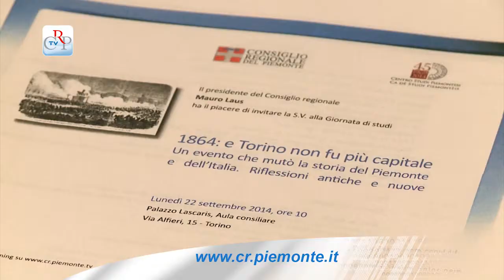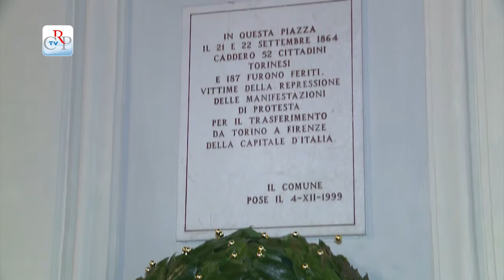Giornata di studi su Torino Capitale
Organizzata dal Consiglio regionale e dal Centro Studi Piemontesi, si è tenuta a Palazzo Lascaris una giornata di studi sugli scontri tra popolazione e regie forze dell’ordine, del settembre 1864, che seguirono alla decisione di spostare la capitale da Torino a Firenze. Nella stessa sera, piazza San Carlo ha ospitato lo spettacolo “150° anniversario della strage di Torino”, promosso dalla Fondazione Savej.
[interviste a Albina Malerba, direttore Centro Studi Piemontesi e Aldo Alessandro Mola, Centro Europeo Giovanni Giolitti]